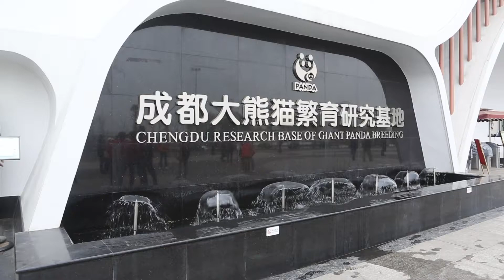Chngdu. Research base of gian panda breeding.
Our trip to Chengdu, China.